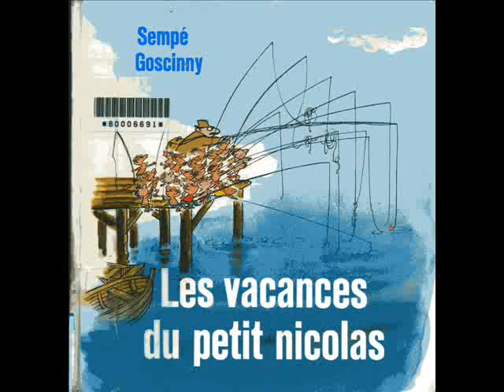Les vacances du petit nicolas (mieux)